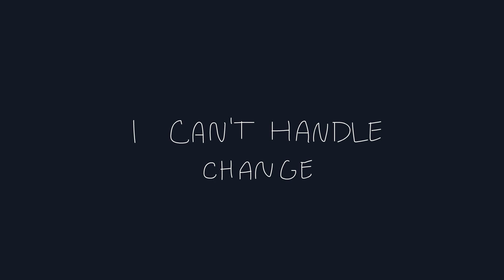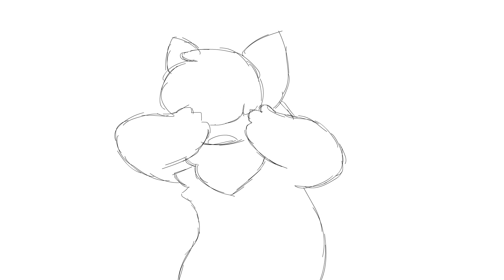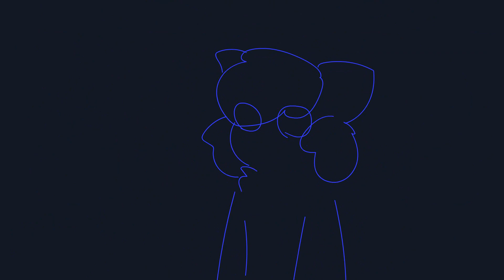i cant handle change amv/pmv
i thought of this idea a few months back when i was very sad. im not sad now but the idea stuck with me and i just had to animate it. i dont rlly like sketchy animations but the idea was a vent soooooo p

song: I Can't Handle Change by ROAR (theyre amazing my god)

i use animate CC to make my animations
i use premiere pro, after effects and VSDC video editor to edit them